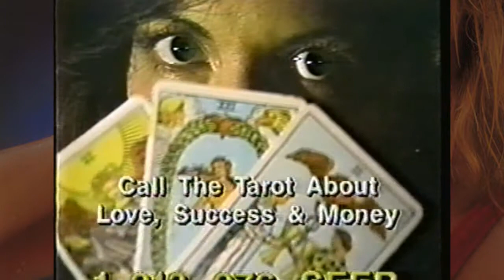Retro Late Night 900 Number Ads from the '90s I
Three 900-number television commercials from the early 1990s. Party lines, tarot card readings, and phone psychics were very popular. The competition for late-night ad slots was fierce. This is a limited example.

I offer these as contrast to our 900-number commercials, and to show how our competitors were advertising their 900-number services.